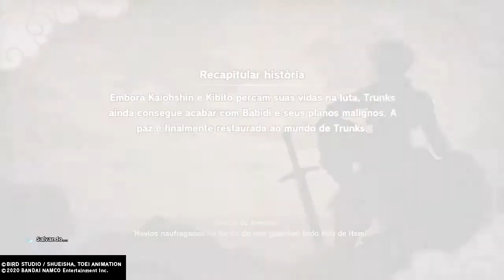Superando a tristeza, Trunks foi ver Chichi/Ela tá em perigo (Dragon ball Z Kakarot dlc03) Parte11👍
Dragon ball Z Kakarot (Superando a tristeza Trunks foi ver Chichi/Ela tá em perigo) Parte11👍

Dragon ball Z Kakarot(Trunks foi avisar a Chichi que destruiu os Android) Parte11

Dragon ball Z Kakarot Parte11